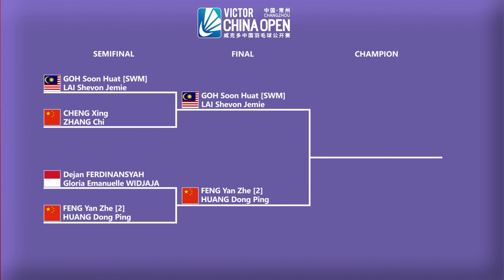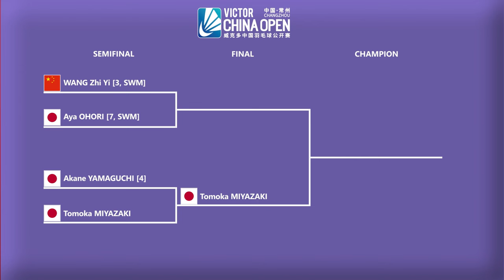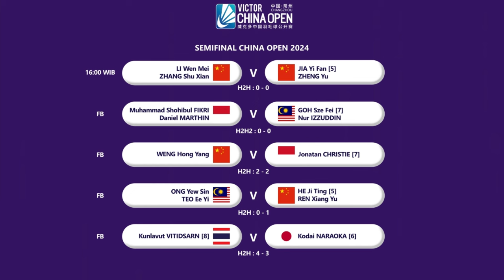Hasil Semifinal China Open 2024 Hari Ini. 𝗧𝗢𝗠𝗢𝗞𝗔 𝗠𝗜𝗬𝗔𝗭𝗔𝗞𝗜 𝗞𝗘 𝗙𝗜𝗡𝗔𝗟 & 𝗗𝗘𝗝𝗔𝗡/𝗚𝗟𝗢𝗥𝗜𝗔 𝗞𝗔𝗟𝗔𝗛..!!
Hasil Semifinal China Open 2024 Hari Ini. 𝗧𝗢𝗠𝗢𝗞𝗔 𝗠𝗜𝗬𝗔𝗭𝗔𝗞𝗜 𝗞𝗘 𝗙𝗜𝗡𝗔𝗟 & 𝗗𝗘𝗝𝗔𝗡 𝗙𝗘𝗥𝗗𝗜𝗡𝗔𝗡𝗦𝗬𝗔𝗛/𝗚𝗟𝗢𝗥𝗜𝗔 𝗘𝗠𝗔𝗡𝗨𝗘𝗟𝗟𝗘 𝗪𝗜𝗗𝗝𝗔𝗝𝗔 𝗞𝗔𝗟𝗔𝗛..!!